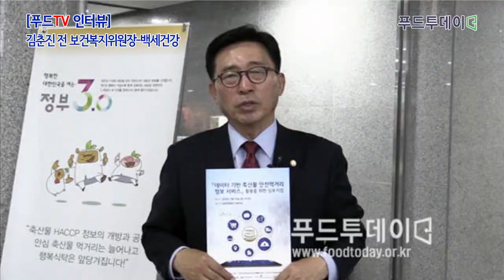푸드투데이.[푸드TV 인터뷰] 김춘진 전 보건복지위원장 "약으로 장수비결 얻을 생각 이제 버려야"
17대 국회 보건복지위원회 위원 활동, 19대 국회 보건복지위원장 맡아
보건복지전문가...저출산고령화 시대 대비 보건복지 분야 대책 마련 힘써
"질병과 더불어 사는 만성질환 시대...금연.절주.균형있는 식사.운동 중요"
"단체운동 통한 사람들과 소통으로 우울증 등 여러 질환 이겨낼 수 있어"
"평생 쌓아온 지식 사회에 환원...봉사활동이 자신의 건강 지키는 길"

[푸드투데이 = 황인선기자] "이제 4차 산업혁명시대 우리들의 삶도 장수시대에 접어들었다. 장수시대에 어떻게 하면 건강하게 오래 살 수 있느냐 하는것이 우리 국민들의 소망이다. 또 국가의 정책도 동일하다고 생각한다."

김춘진 전 보건복지위원장이 푸드투데이 스튜디오에서 인터뷰 하고 있다.
17대 국회 입성한 뒤 전북 부안.고창에서 3선을 지낸 김춘진 전 보건복지위원장은 17대 국회에서는 보건복지위원회 위원으로 4년간 활동, 이어 19대 국회 후반기 보건복지위원장을 맡으며 저출산고령화 시대를 대비한 보건복지 분야의 대책 마련에 힘썼다.

"대한민국은 헌법에 의해서 유지되는 국가이다. 우리 대한민국 헌법에 명시된 내용을 보면 국민 생활에 균형적인 발전과 세계 평화 그리고 인류 공영에 이바지 함으로써 우리들과 우리들 자손의 안전과 자유와 행복을 영원히 확보할 것을 다짐하면서 헌법을 제정한다고 밝히고 있다. 즉 대한민국 국민들의 행복을 위해서 헌법이 존재하고 행복 정책은 복지 정책을 의미하는 것이다"라고 강조했다.

그는 대한민국 국민들이 행복하게 살려면 보건복지 정책을 빼놓고는 이야기할 수 없다고 했다.

김 전 보건복지위원장은 우리들의 삶의 질과 수명에 미치는 영향에 대해 "어떤 사람은 병원과 좋은 약이 있으면 건강하게 오래살 수 있다고 생각한다"며 "바로 진시왕이 그 약 블로초를 구하기 위해서 우리 대한민국 땅에 사람을 보내지 않았냐, 몸에 좋다는 약은 우리가 모두 찾고 있다. 그러나 그러한 약은 이 세상에 존재하지 않는다"고 말했다.

그러면서 "약으로써 우리 건강을 지키고 또 장수의 비결을 얻을 수 있다는 생각은 이제 버려야 한다"고 강조했다.

"캐나다 '라론데 보고서'에 따르면 국민이 아무리 많은 돈을 의료비에 쏟아 부어도 그에 비례해 수명이 연장되거나 삶의 질이 향상되지는 않는다고 한다. 의료시설을 짓고 하는 보건 의료가 차지하는 비중은 약 8% 남짓, 환경문제가 20%, 우리가 타고난 체질 유전에 따른 문제가 20%이다. 나머지 50% 이상이 우리 힘으로 관리할 수 있다는 것이다"라며 식생활의 중요성을 피력했다.

그는 "먹기 좋은 흐물 흐물하고 단것만 섭취하면 비만이 오고 또 당뇨병에 빨리 걸린다. 균형있는 식사를 해야 한다"면서 "금연과 절주, 균형있는 식사, 운동이 건강하게 살 수 있는 비결"이라고 강조했다.

기대수명이 늘어나면서 여러가지 만성질환을 관리하는 기간이 장기화되고 있다. 이에 대해 그는 "평균 수명이 짧을때는 사는 기간이 얼마 되지 않기 때문에 만성 질환이 잘 생기지 않았다. 급성관 질환에 의해서 많은 사람들이 돌아가신다. 이제는 질병과 더불어서 살아가야 하는 만성 질환 시대에 접어들었다"라고 했다.

김 전 보건복지위원장은 '운동'과 '봉사활동'을 통한 사회적 소통이 노년의 건강을 유지하는데 무엇보다 중요하다고 전했다.

김 전 보건복지위원장은 "65세 이상이 되면 근육이 일년에 3% 없어져 간다. 그리고 관절염이 생긴다. 이것을 유산소 운동을 통해서 지연시킬 수 있다"면서 "무엇보다도 치매를 예방하고 건강을 지키는 것은 역시 걷기 운동이 가장 효율적이다"라고 말했다.

또 "운동도 혼자서 하는 이러한 걷기 운동도 좋지만 배드민턴이나 게이트볼, 체조 등 단체로 함께할 수 있는 운동들을 통해 많은 사람들과 사회생활을 하면서 소통을 할 수 있다"며 "사람들과 소통한다는 것은 우울증이나 여러가지 질환을 이겨낼 수 있다"고 전했다.

그는 특히 "가까운 이웃들과 함께 즐기며 평생 쌓아왔던 지식을 우리가 사회를 위해서 환원해야 한다"며 "어르신들의 지혜는 젊은이들한테 꼭 필요하고 건강하게 사시는 어른께서 건강치 못한 어른들을 얼마든지 돌봐줄 수 있다"면서 봉사활동을 통한 건강 유지를 강조했다.

마지막으로 "국가의 정책도 이러한 방향으로 나아갈 수 있도록 최선을 다하겠다"고 약속했다.